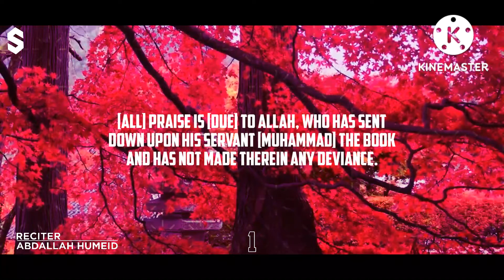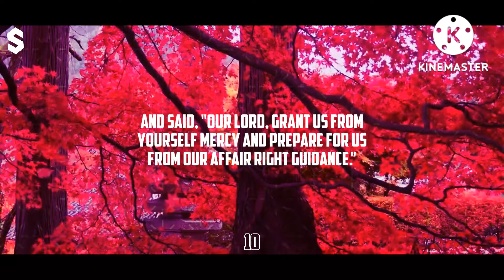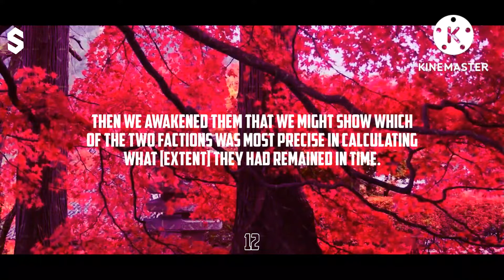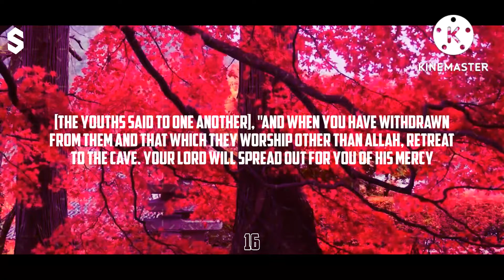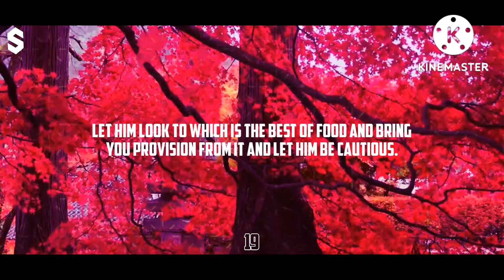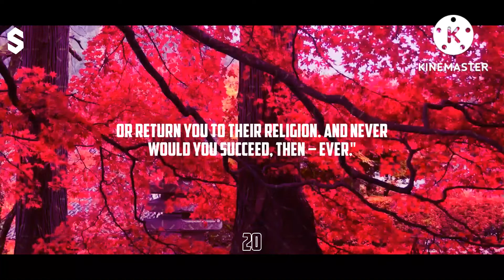Surah_khaf_-_First _twenty_[20]_Verses_-_Heart_Soothing_Recitation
Story Of The Companions Of The Cave